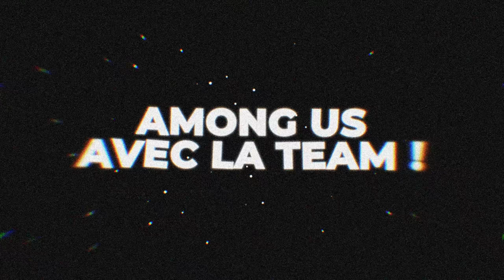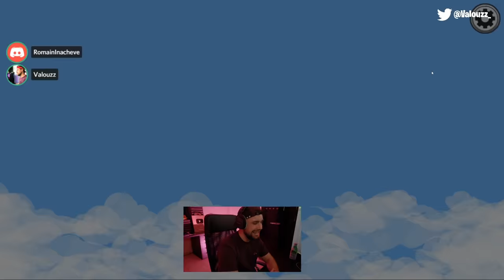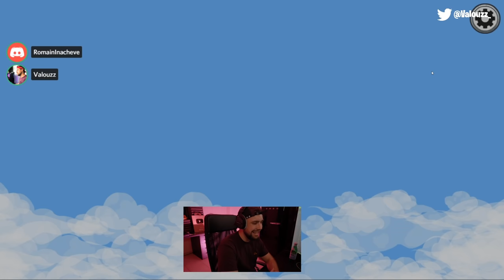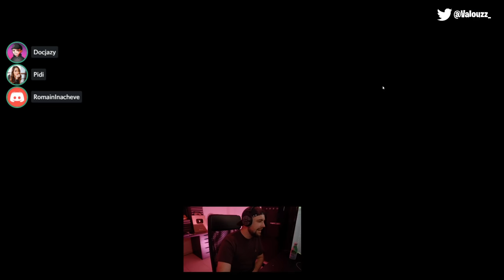Ils m'accusent en boucle pour me faire ragequitt sur Among Us... (je deviens fou)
Nouvelle session Among Us avec la Team Crouton !
Tout le monde m'accuse alors que je ne suis pas imposteur sur Among Us... (je deviens fou)